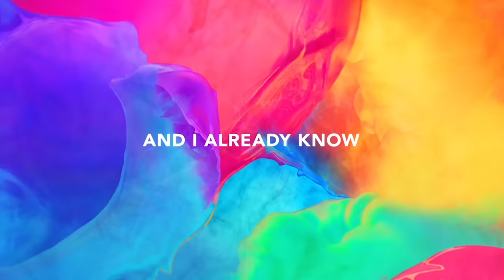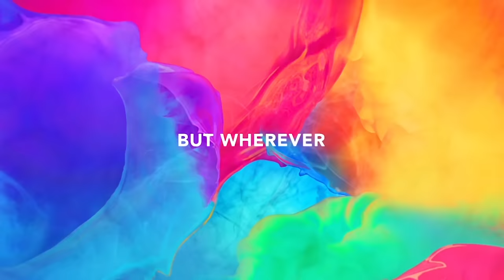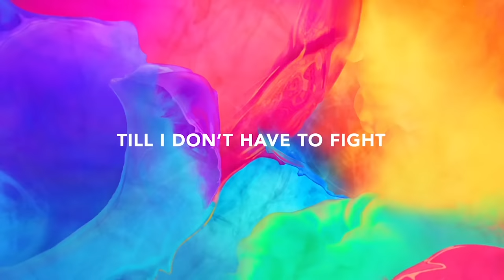Avicii - Ten More Days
Music video by Avicii performing Ten More Days. (C) 2015 Avicii Music AB, under exclusive license to Universal Music AB